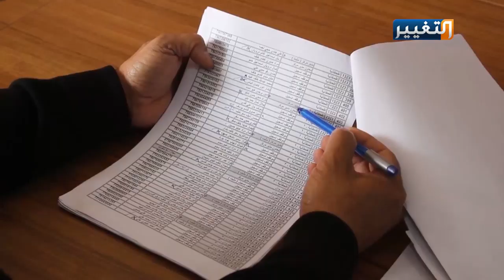المشهد العراقي بعد عامين على الانتخابات البرلمانية | تقرير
تحل علينا الذكرى الثانية لآخر انتخابات نيابية في البلاد، والتي أجريت في الثاني عشر من آيار عام الفين وثمانية عشر، وخلال عامين شهدت الساحة السياسية والشارع العراقي، الكثير من المتغيرات والأحداث.